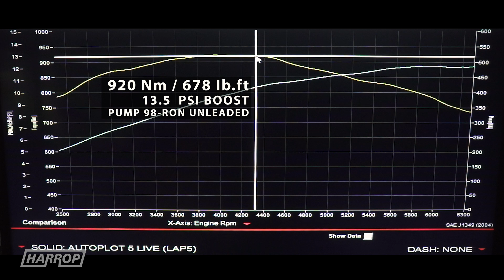Harrop LSA Stage 5 Performance System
Harrop LSA Stage 5 delivers ultimate performance to Gen-F/F2 HSV owners through the addition of CNC ported cylinder heads to the popular Stage 4 package, here we take a look at the performance increase on a near new GTS in our hub dyne cell.